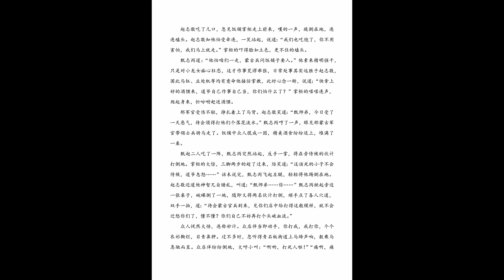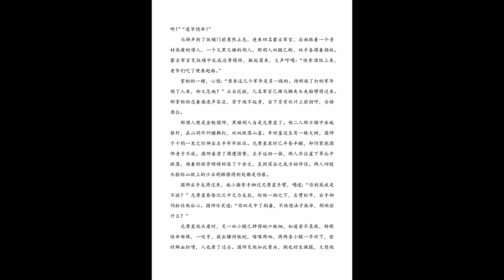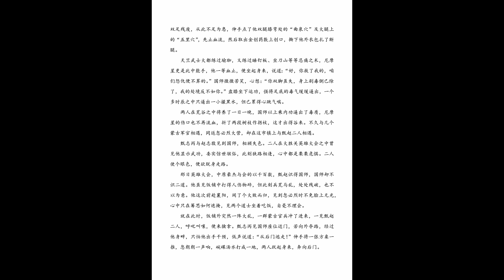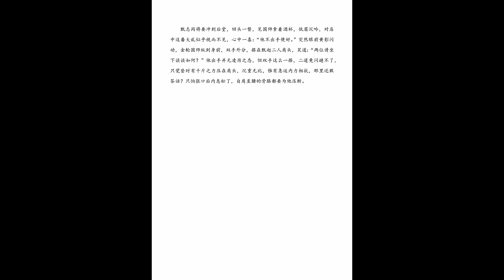神雕侠侣 有声剧 第207集 慌不择路